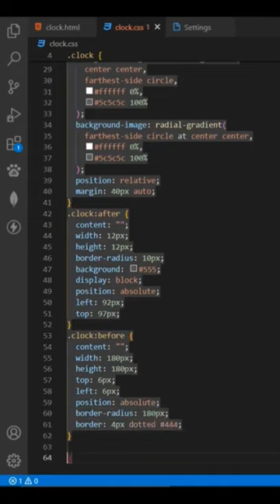How to make analog clock using html and css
The video begins by introducing the basic structure of the HTML document and explaining the different elements that are required to create an analog clock. The instructor then demonstrates how to use CSS to style the clock face and hands, and how to add animation to the clock hands to create a realistic  motion.